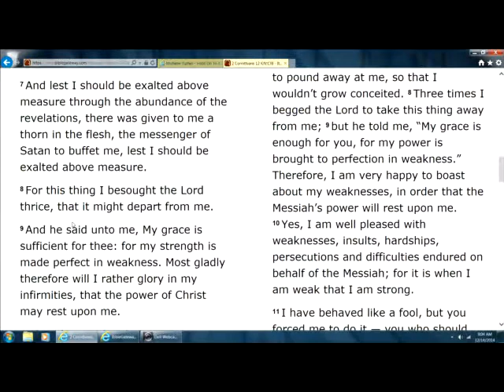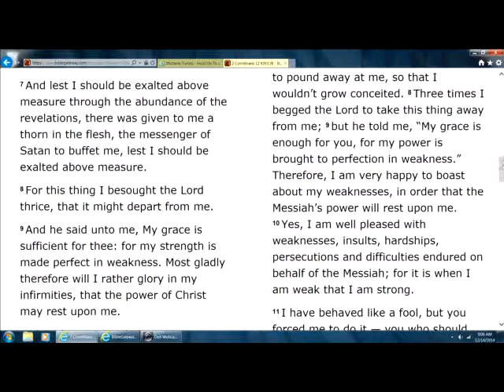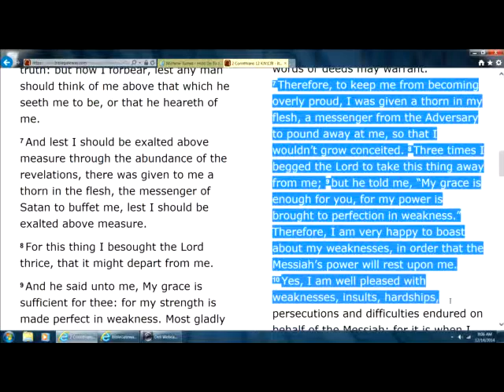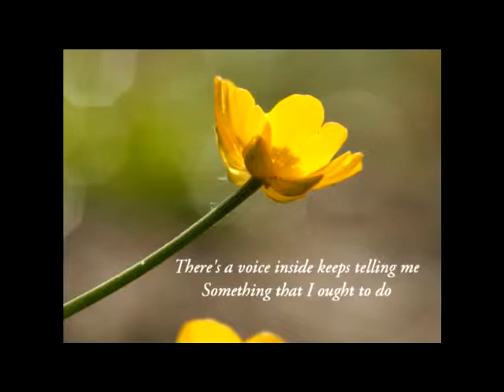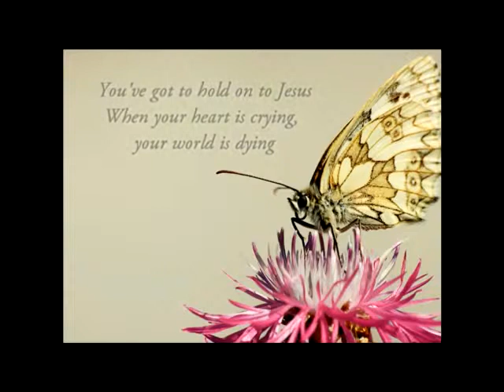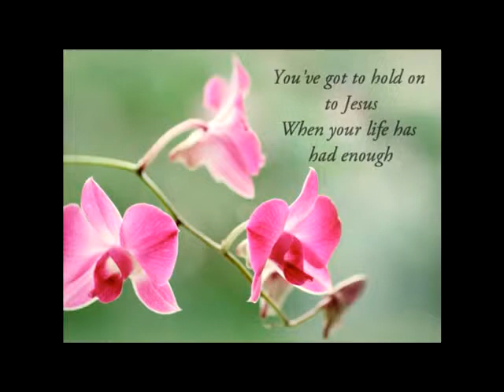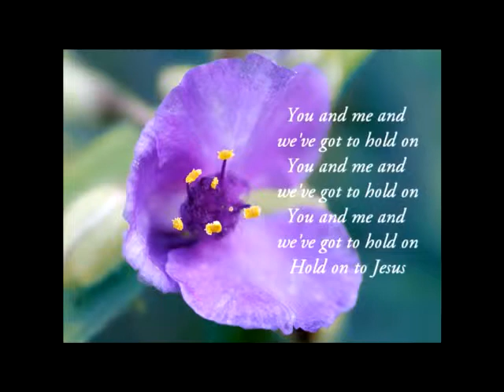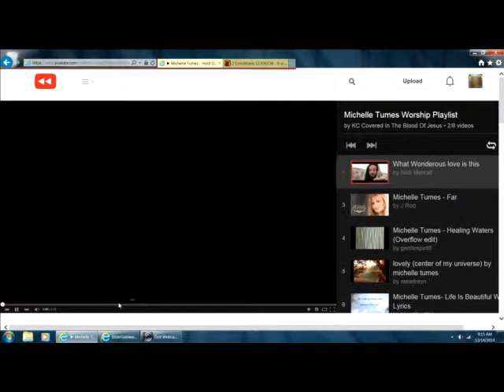I take pleasure in infirmities, in reproaches, in necessities, in persecutions, in distresses..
2 Corinthians 12:10 Therefore I take pleasure in infirmities, in reproaches, in necessities, in persecutions, in distresses for Christ's sake: for when I am weak, then am I strong.
2 Corinthians 12 Complete Jewish Bible (CJB)
10 Yes, I am well pleased with weaknesses, insults, hardships, persecutions and difficulties endured on behalf of the Messiah; for it is when I am weak that I am strong.
7 Therefore, to keep me from becoming overly proud, I was given a thorn in my flesh, a messenger from the Adversary to pound away at me, so that I wouldn’t grow conceited.  8 Three times I begged the Lord to take this thing away from me;  9 but he told me, “My grace is enough for you, for my power is brought to perfection in weakness.” Therefore, I am very happy to boast about my weaknesses, in order that the Messiah’s power will rest upon me.  10 Yes, I am well pleased with weaknesses, insults, hardships, persecutions and difficulties endured on behalf of the Messiah; for it is when I am weak that I am strong.

2Corinthians 12 Complete Jewish Bible (CJB):10 Yes, I am well pleased with weaknesses, insults, hardships, persecutions and difficulties endured on behalf of the Messiah; for it is when I am weak that I am strong.
7 Therefore, to keep me from becoming overly proud, I was given a thorn in my flesh, a messenger from the Adversary to pound away at me, so that I wouldn’t grow conceited.  8 Three times I begged the Lord to take this thing away from me;  9 but he told me, “My grace is enough for you, for my power is brought to perfection in weakness.” Therefore, I am very happy to boast about my weaknesses, in order that the Messiah’s power will rest upon me.  10 Yes, I am well pleased with weaknesses, insults, hardships, persecutions and difficulties endured on behalf of the Messiah; for it is when I am weak that I am strong.

6 For though I would desire to glory, I shall not be a fool; for I will say the truth: but now I forbear, lest any man should think of me above that which he seeth me to be, or that he heareth of me.

7 And lest I should be exalted above measure through the abundance of the revelations, there was given to me a thorn in the flesh, the messenger of Satan to buffet me, lest I should be exalted above measure.

8 For this thing I besought the Lord thrice, that it might depart from me.

9 And he said unto me, My grace is sufficient for thee: for my strength is made perfect in weakness. Most gladly therefore will I rather glory in my infirmities, that the power of Christ may rest upon me.